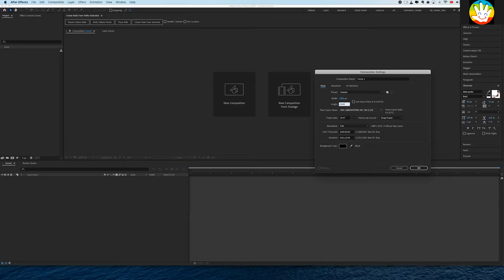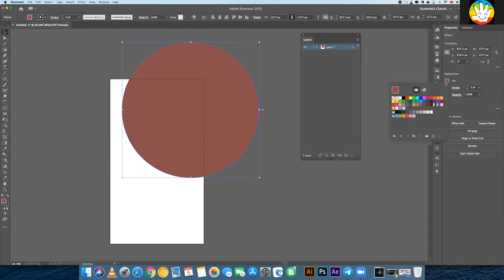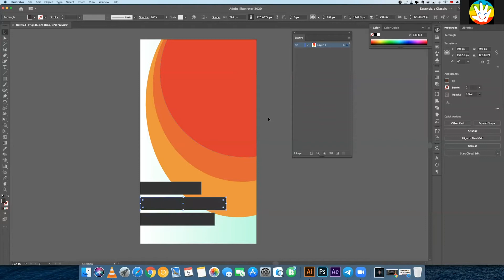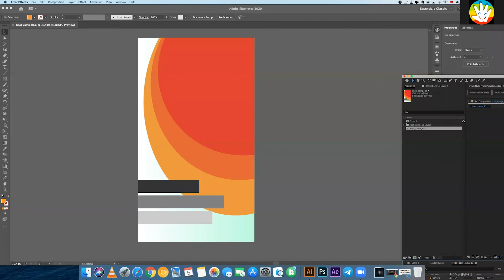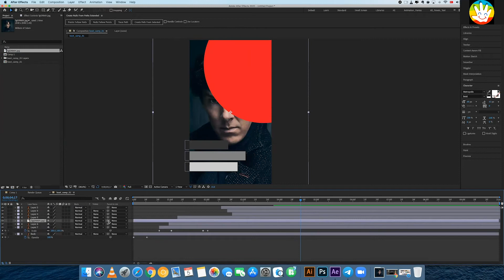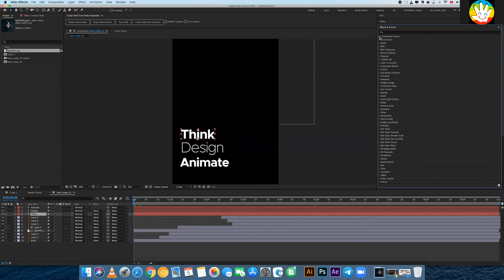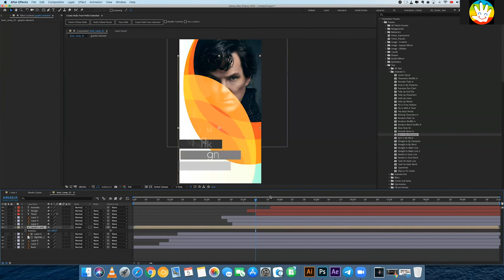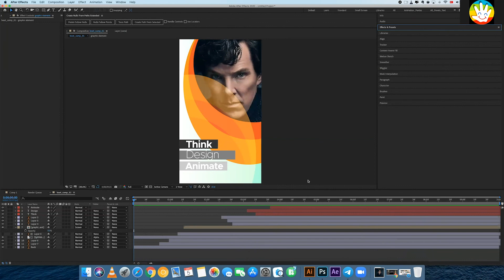UPCREATE BOOT CAMP - DAY 1 / Adobe Illustrator, Photoshop, After Effects. 'THINK, DESIGN, ANIMATE'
UPCREATE BOOT CAMP - DAY 1
Adobe Illustrator, Photoshop, After Effects Combination Tutorials.
How to use Illustrator and Photoshop files layers in After Effects.

'THINK, DESIGN, ANIMATE'

(Art&Design Online Zoom Seminar Record)

Hi, here is UpCreate. In this video I prepared, We tried to introduce Upcreate to you in more detail. What kind of beauties and surprises do you expect of our valuable followers and audiences who communicate with us through what we do, where we read, where we work, hobbies, dreams about design, goals and especially our YouTube channel and social networks. We ll try to share all of these with you. Apart from what we have told you, you can tell us what you want to ask by mail or in the comments section. We would love to answer them with a different video sharing.

Thanks in advance for watching. I hope you will like it.

WHO WE ARE :

Hello again. We try to share a majority of my videos both in Turkish and English.

The information we share are personal experiences and some practice methods. There may be others with different ways and methods, with different truths. We would like to ask you to appreciate the sharing from this aspect. Everyone may have different ways of learning, teaching or practicing. Let's criticize, but respect is important. Thank you

You can also follow us from these links.
We will not say no to crowds. On the contrary, let's be crowded.